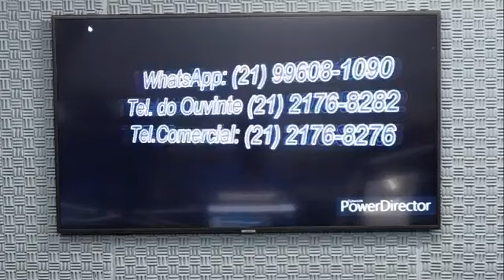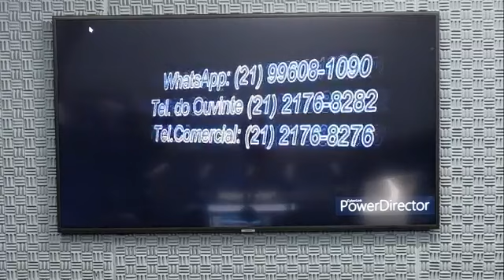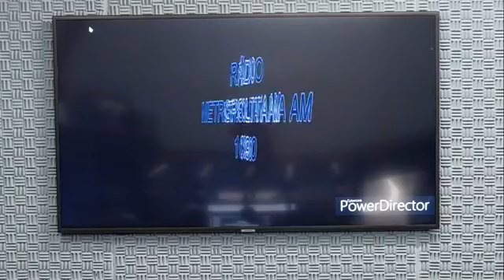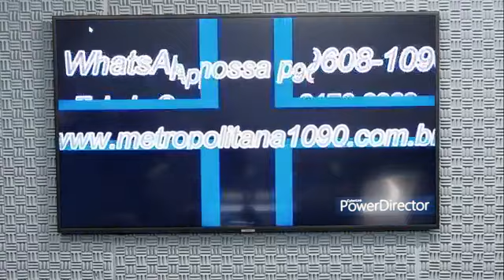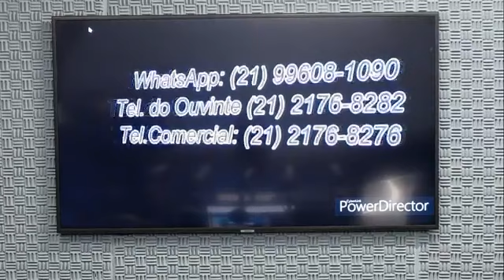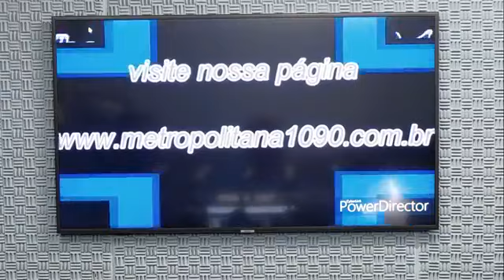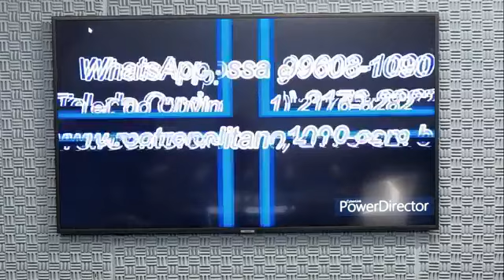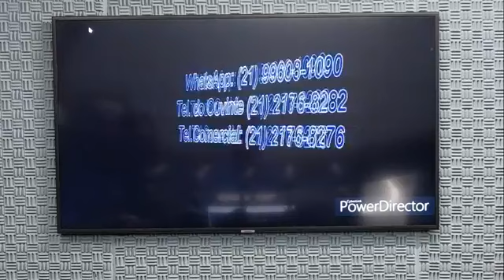Programa Portugal Canta Brasil HOME OFFICE 27 de Novembro de 2021 - O Melhor da Música Portuguesa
Programa "Portugal Canta Brasil" do dia 27 de Novembro de 2021, gravado ao vivo, direto dos nossos estúdios no Rio de Janeiro em HOME OFFICE. Desde 1977, divulgando as tradições Portuguesas, através da Música portuguesa, Notícias de Portugal, Futebol Português, Entrevistas com personalidades da cultura Portuguesa e muito mais!

E Aos Sábados Transmissão AO VIVO, no Facebook Portugal Canta Brasil. Das 13:00​​​​​​​​​​​​​ às 14:30​​​​​​​​​​​​​h (Horário de Brasília)
VÍDEOS E CLIPES DA MÚSICA PORTUGUESA!

FACEBOOK.COM/PORTUGALCANTABRASIL
INSTAGRAM.COM/PORTUGALCANTABRASIL